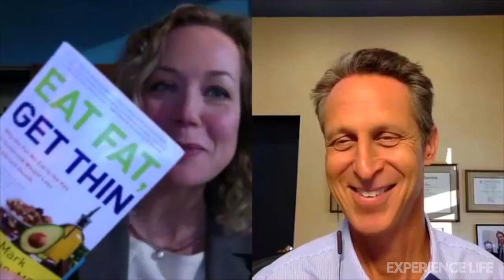A Conversation With Dr. Mark Hyman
It's clear: Our bodies need fat as part of a healthy diet. Experience Life founding editor Pilar Gerasimo talks with Mark Hyman, MD, about his new book "Eat Fat, Get Thin." Dr. Hyman is a practicing family physician, a nine-time No. 1 New York Times best-selling author (drhyman.com), and an internationally recognized leader, speaker, educator, and advocate in his field. He is the director at the Cleveland Clinic Center for Functional Medicine.